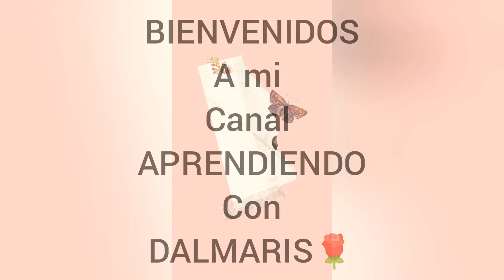PASTA DENTAL * COMO HACERLA RENDIR MAS*👍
INGREDIENTES*

2 PASTA COLGATE
MOUTHWASH